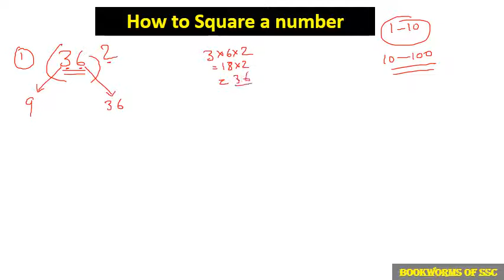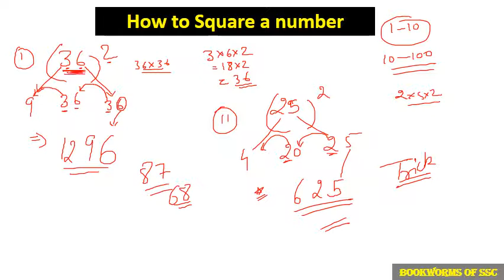Shortcut to find square of any number || Maths and reasoning || SSC CHSL 2017